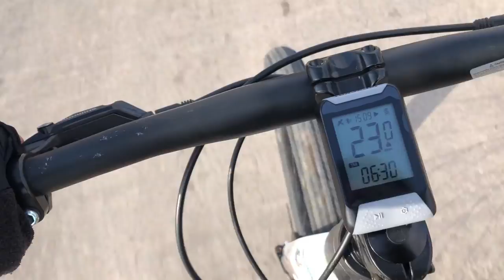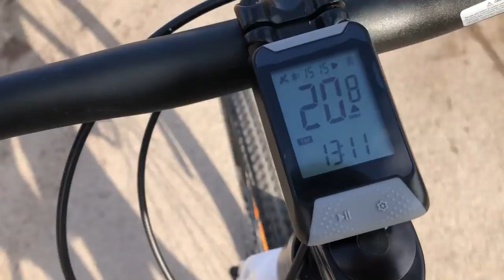Prueba Horquilla Rígida MT de Aluminio Mosso M6i + Ciclocomputadora IGS130s de IGPSPORT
Mi primera experiencia con esta horquilla y este velocímetro... no te lo pierdas!!!